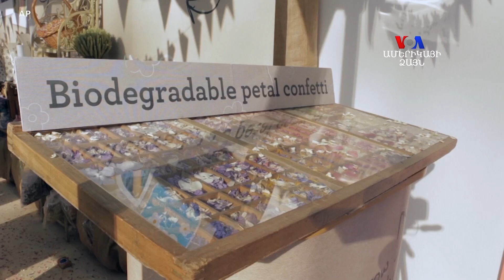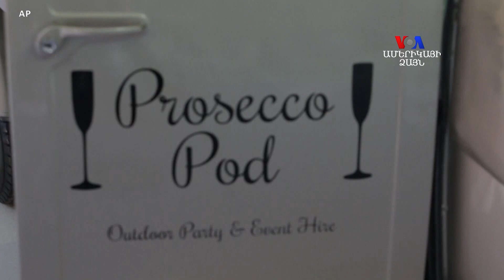ԲԱՐԻ ԼՈՒՅՍ. Ստելլա Գրիգորյանը՝ հարսանեկան նոր միտումների մասին